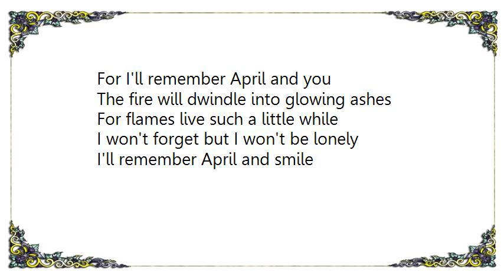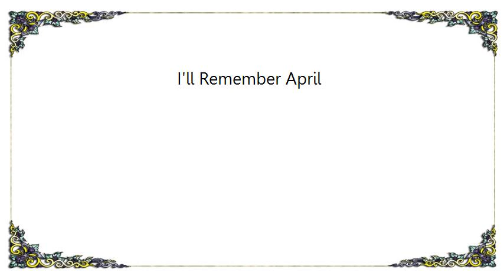Bud Shank - I'll Remember April Lyrics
[Lyrics Bud Shank - I'll Remember April]
[Lyrics Bud Shank - How About You Live]
When a girl meets boy
Life can be a joy
But the note they end on
Will depend on
Little pleasures they will share
So let us compare

I like New York in June, how about you?
I like a Gershwin tune, how about you?
I love a fireside when a storm is due.
I like potato chips, moonlight and motor trips,
I'm mad about good books, can't get my fill,
And Franklin Roosevelt's looks give me a thrill.
Holding hands at the movie show,
When all the lights are low
May not be new, but I like it,

I like Jack Benny's jokes.
To a degree.
I love the common folks.
That includes me.
I like to window shop on 5th Avenue.
I like banana splits, late supper at the Ritz,
I love to dream of fame, maybe I'll shine.
I'd love to see your name right beside mine.
I can see we're in harmony,
Looks like we both agree
On what to do,
And I like it, how about you?